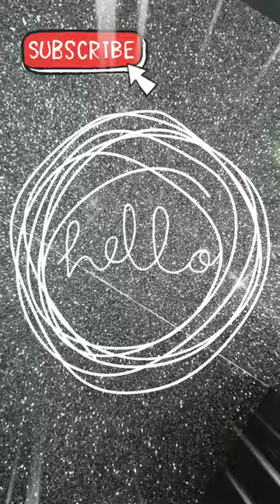✨💖BEAUTIFUL Flower Pot 💖✨art